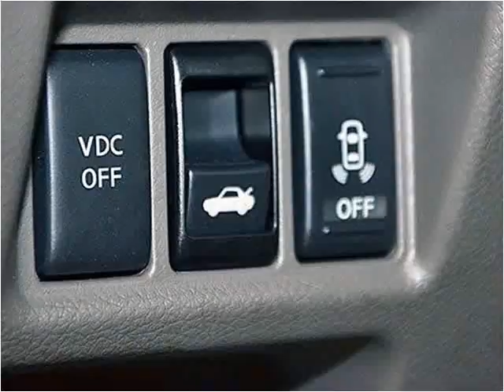2010 Infiniti G37 Used Cars Miami FL